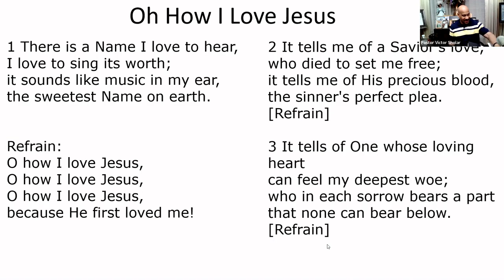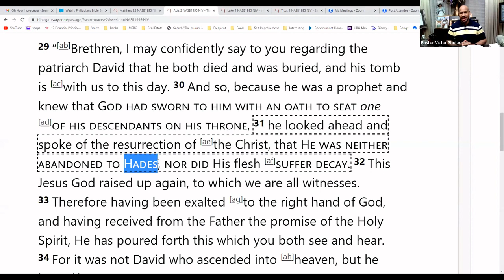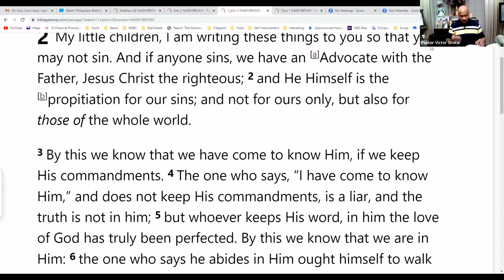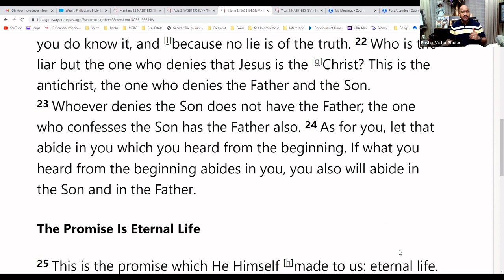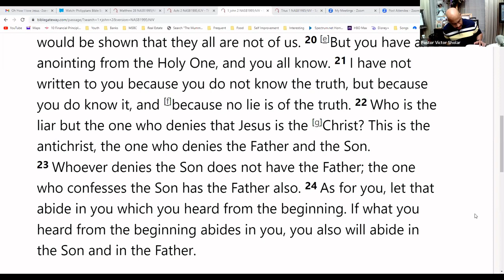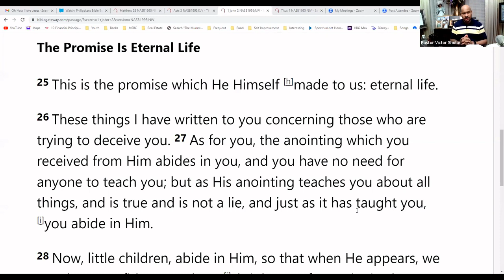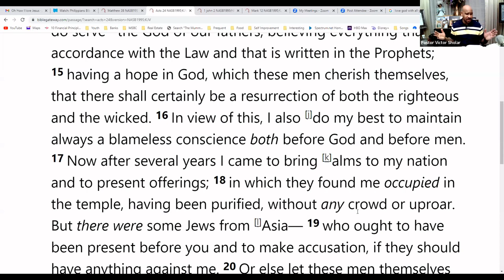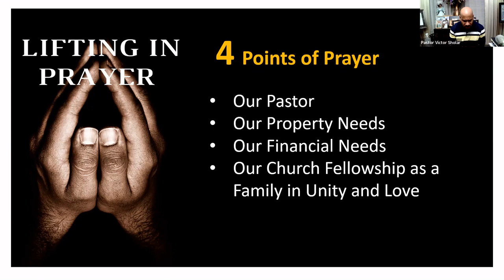Bible Study Jan 10th 2023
Pastor Victor Sholar
What is REFORMED THEOLOGY